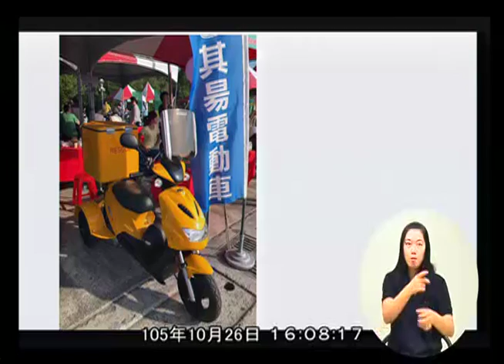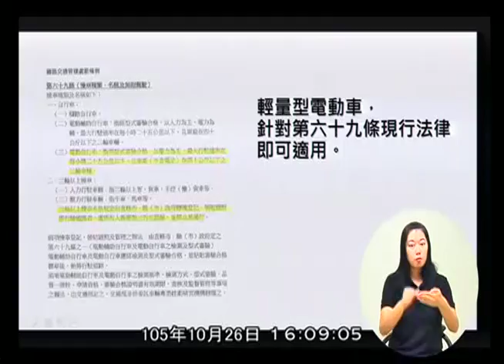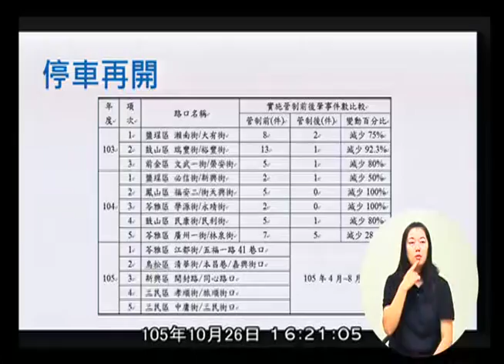高雄市議會 20161026 3 交通部門業務報告與質詢：(1)觀光局 (2)交通局 (3)捷運工程局 【議會演哪齣？】